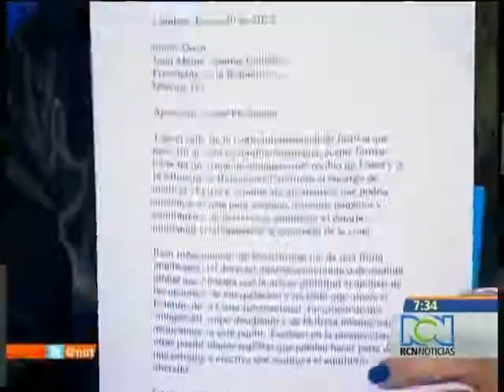La Cosa Política del 21 de enero de 2013